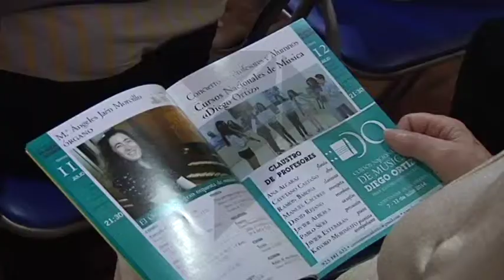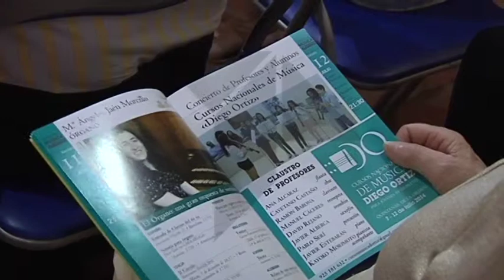XXI Festival de Música de la Mancha en Quintanar de la Orden